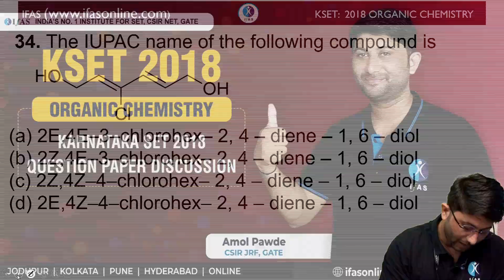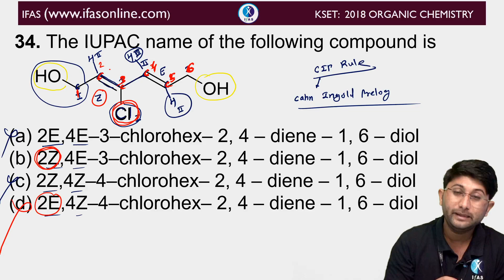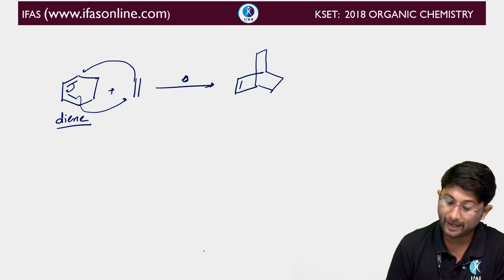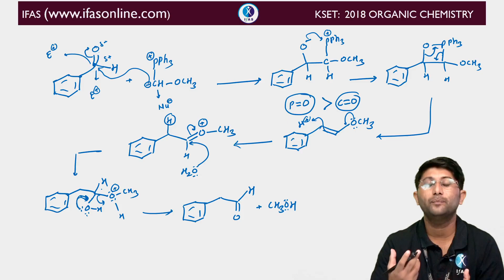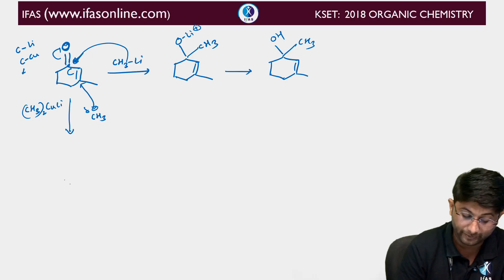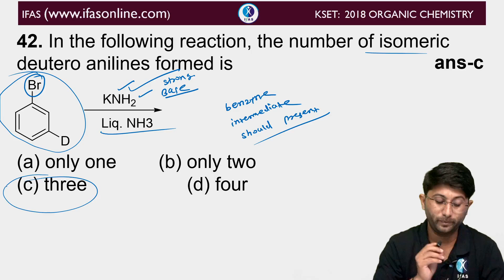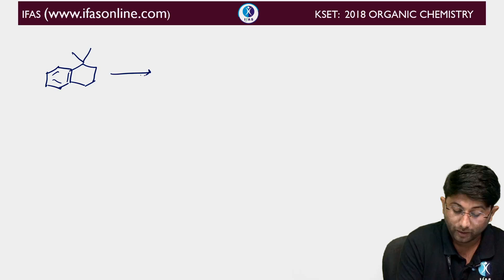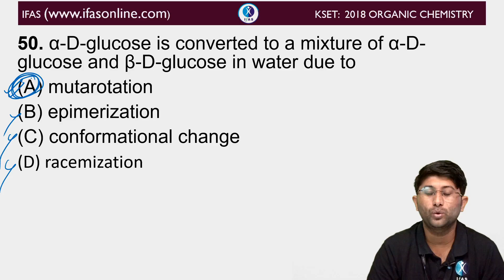Karnataka SET Paper Solutions | KSET 2018| Organic Chemistry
Dear Aspirants, Want to crack CSIR NET, SET & GATE Exam? Talk to Academic Expert Need help? Call @ 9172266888
IFAS CSIR NET & GATE RESULT: